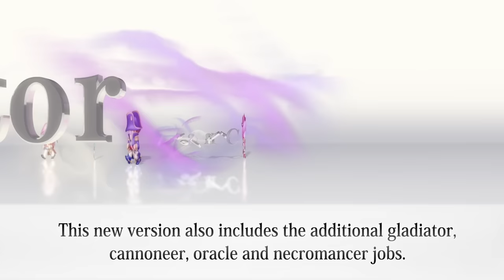Final Fantasy V PC Trailer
Final Fantasy V is coming to PC!